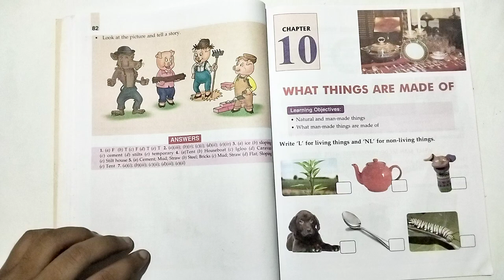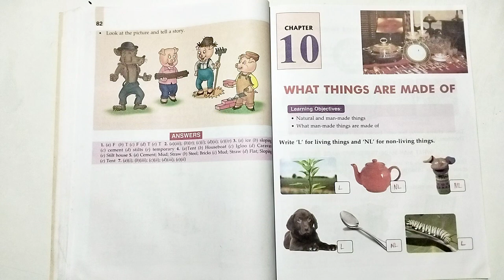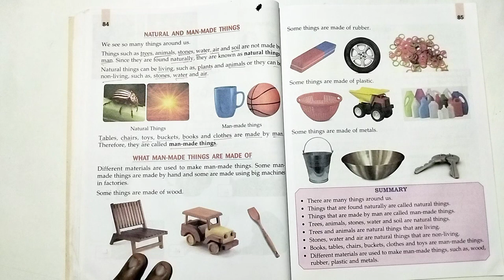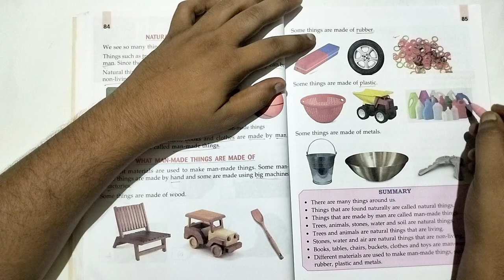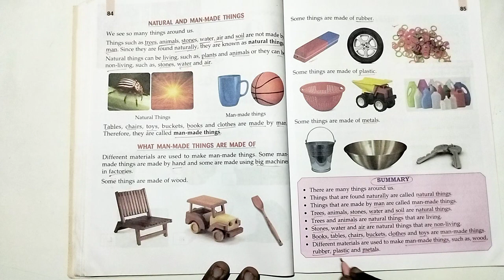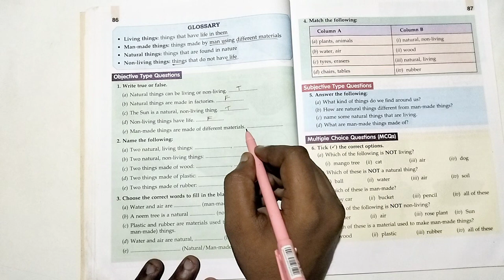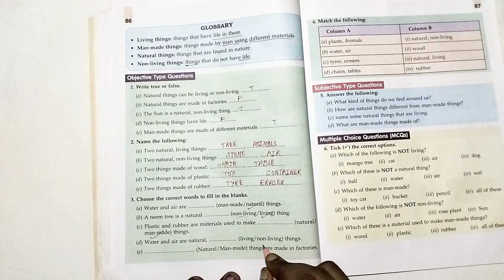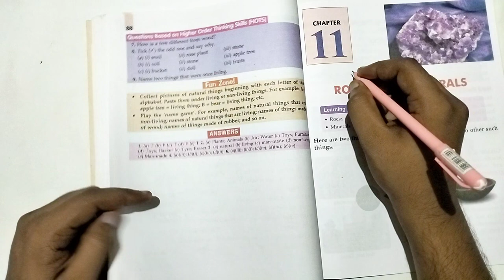Ch-10|WHAT THINGS ARE MADE OF| Class-2|Science by LAKHMIR SINGH|Detailed lec| Learn with Rajjo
HELLO everyone! good evening baccho, kaise hai aap sabhi ? aaj science ka tenth chapter aa gaya check it out...
video ko pura end tak dekhna kyuki last m humne kuch exercise v kiye hai. or last tak dekhne se aapko chapter puri achhi tarah se samajh mai aayegi...

Ch-10 Class2
Ch-9 Class2
Ch-8 Class2
Ch-7 class2
Ch-6 class2
Ch-5 class 2
Ch-4 class 2
Ch-3 class 2
Ch-2 class 2
What things are made of
Housing and clothing
Food and meals
Bones and muscles
Domestic animals
wild animals
Other uses of plants

For any  querry:
Thankyou!!